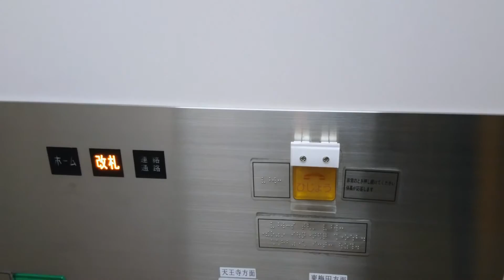大阪市営地下鉄谷町線谷町四丁目駅改札ー連絡口エレベータ(No.11)(2017)osaka city subway tanimachi line tanimachi4chome st elevator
日本一短い？